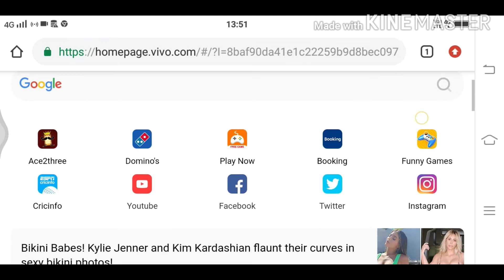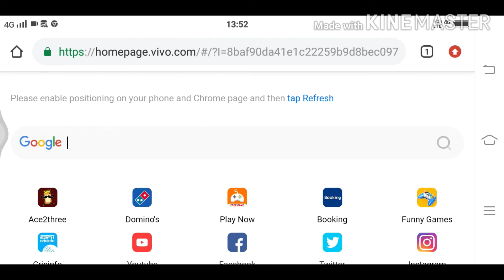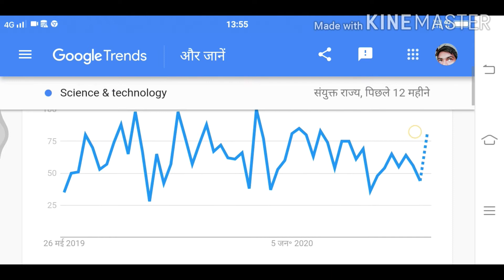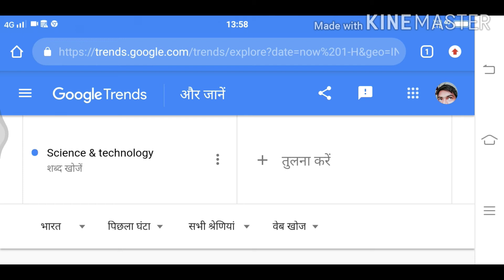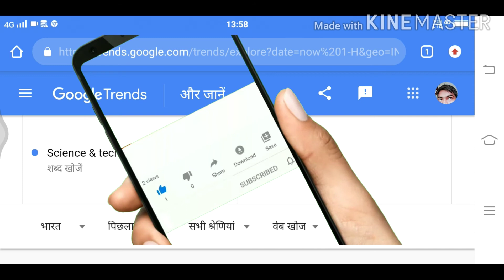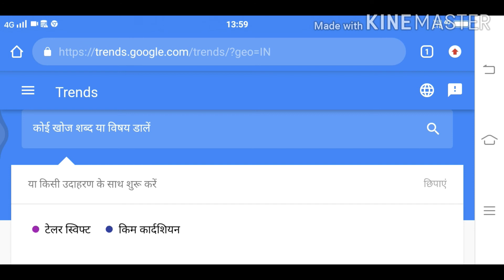New topic for youtube-new google search/google trands-youtube trands-new youtube topic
how to find daily new topic for youtube videos,
best topic for new youtube channel,